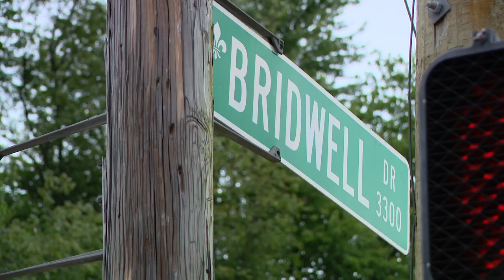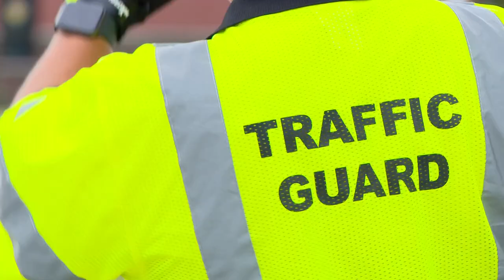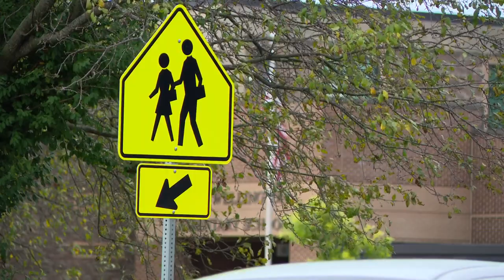LMPD traffic guard seriously injured after being struck by vehicle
According to police, 44-year-old Delane Rowe kept driving after striking the woman.